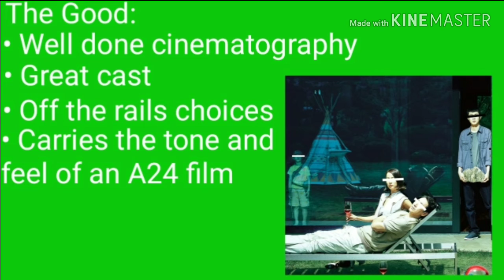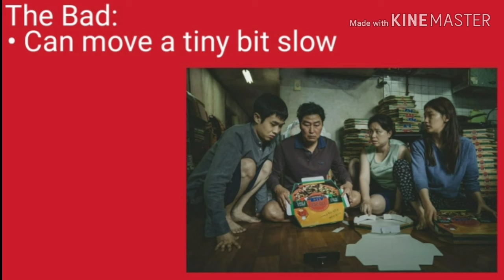Parasite (2019) Movie Review!